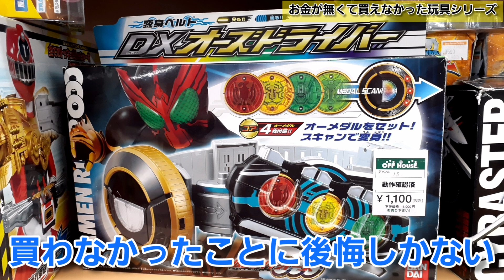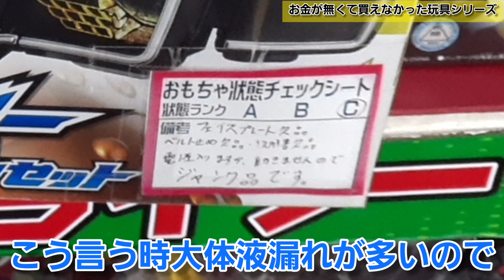【中古ショップ】で買えば良かった激安中古玩具を紹介！